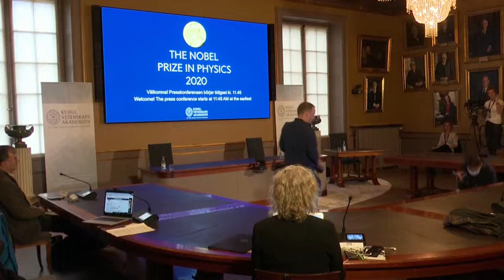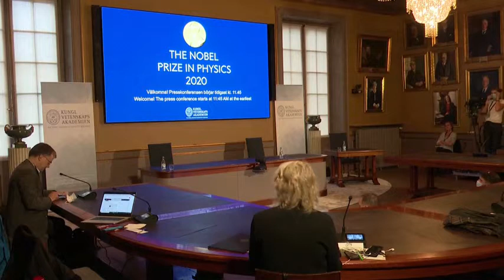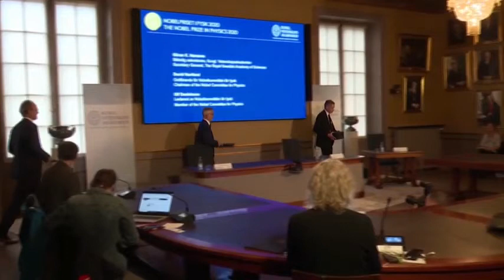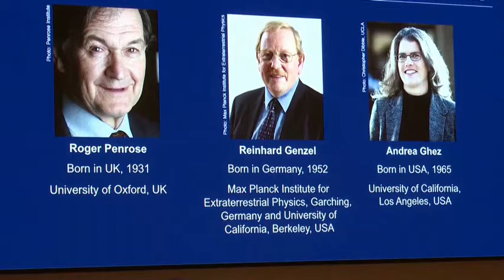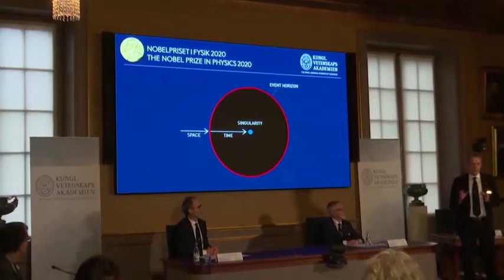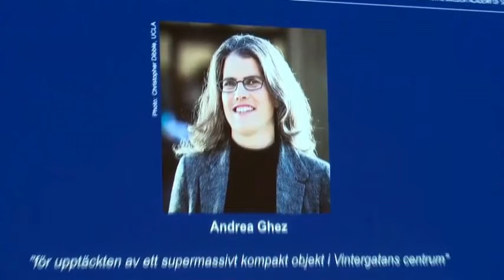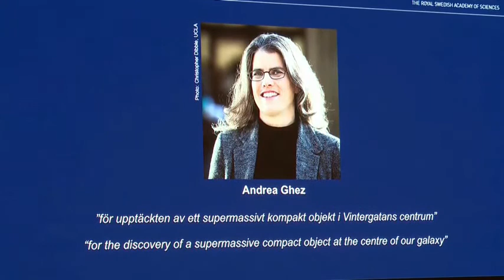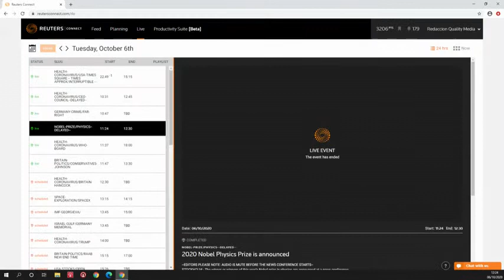DIRECTO | Entrega del PREMIO NOBEL de FÍSICA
La Asamblea del Nobel entrega el Premio Nobel de Física 2020.